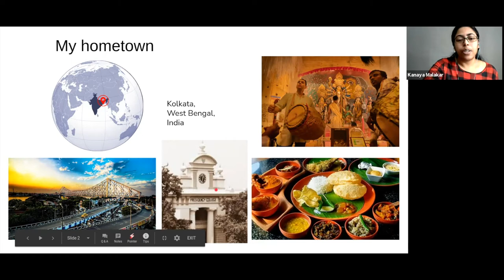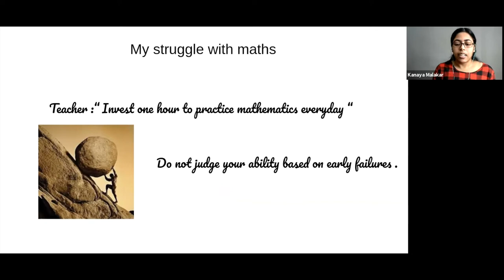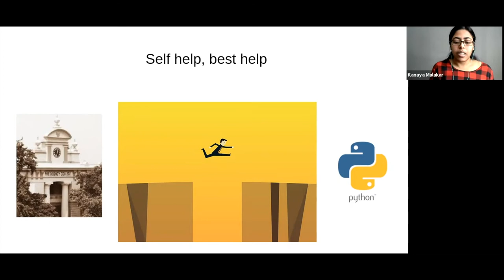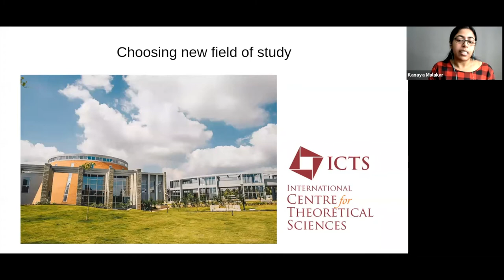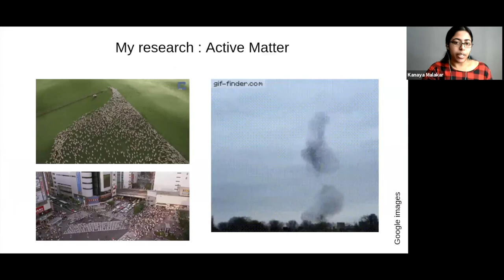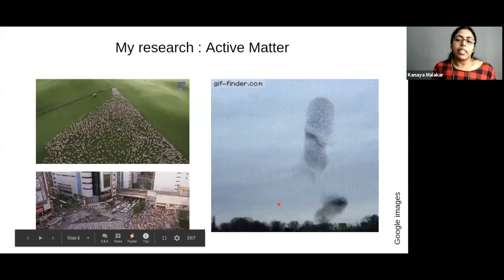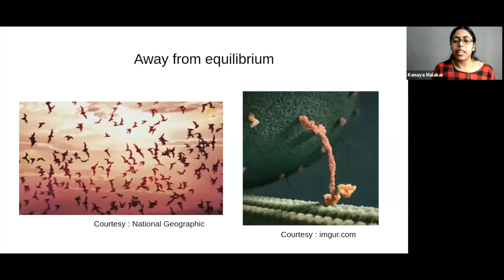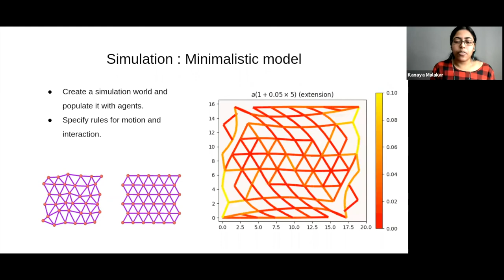Brandeis MRSEC-WHS Science Lunch Talk -- Kanaya Malakar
March 2021 -- Kanaya Malakar is a graduate student in the Physics Department at Brandeis University. In her talk, Kanaya shares her journey into
 science, discusses the colorful field of active
matter, and talks about her experience
as a female student from India with high school students from Waltham High School as part of the series, The Brandeis University MRSEC and WHS present: Science Pizza Talks.